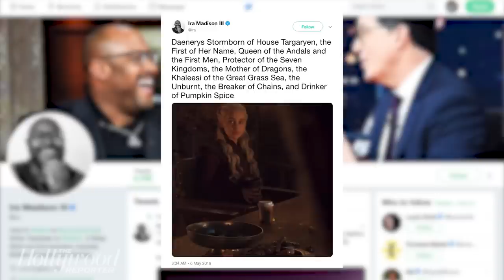'Game of Thrones' Fans Spot Coffee Cup During Winterfell Celebration | THR News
Savvy viewers who tuned in to the fourth episode of the HBO fantasy saga's final season, "The Last of the Starks," were distracted when they spotted what appeared to be an out-of-place Starbucks coffee cup in a scene taking place in Winterfell, the home of House Stark.